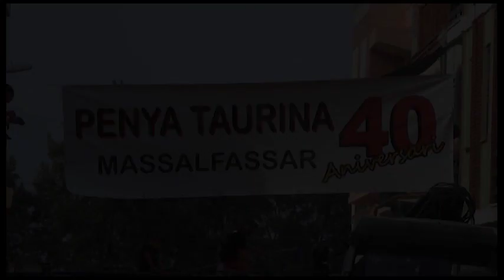MASSALFASSAR 2017 QUARTELL 2015 jpg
Propietario del vídeo Toros Jesús Esteve
Pincha en este enlace y veras muchos mas vídeos.